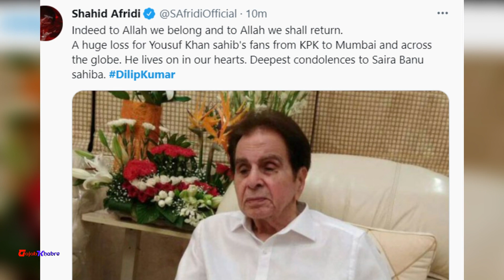Dilip Kumar के निधन पर अजय देवगन,अमिताभ बच्चन, शाहरुख, सलमान, रितेश देशमुख, कपिल ने दी श्रद्धांजलि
बॉलीवुड के दिग्गज अभिनेता दिलीप कुमार का 98 साल की उम्र में आज 7 जुलाई की सुबह निधन हो गया है. दिलीप कुमार के निधन से फिल्म इंडस्ट्री में शोक का माहौल है. सेलेब्स दिलीप कुमार की श्रद्धांजलि देते हुए सोशल मीडिया पर पोस्ट शेयर कर रहे हैं. अमिताभ बच्चन, शाहरुख खान, सलमान खान, रितेश देशमुख, कपिल शर्मा, सनी देओल जैसे बड़े सितारों ने ट्रेजडी किंग के निधन पर शोक व्यक्त किया है.